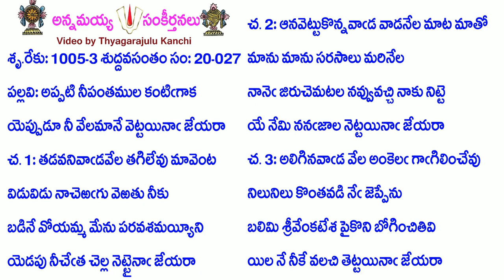Book20-Song27-9238-అప్పటి నీపంతముల కంటిగాక-appaṭi nīpantamula kaṇṭigāka